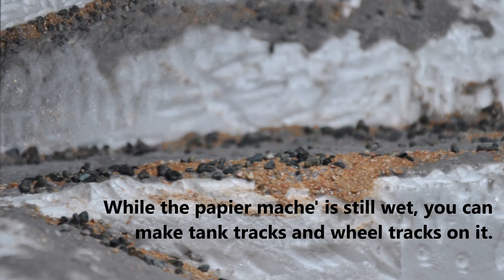Ardennes Offensive '44 Diorama (The making)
My snow themed diorama titled "The Gathering Storm" depicts the Ardennes Offensive in 1944. I used Academy's Sturmgeschutz IV and Hetzer in 1/35 scale. I also built Italeri's Schwimmwagen and Tamiya's Figures for this project.